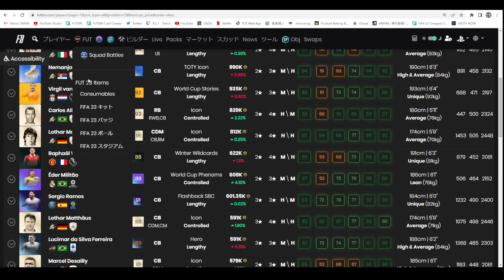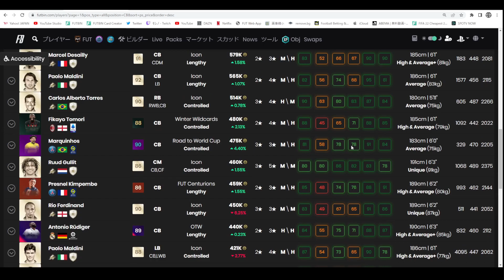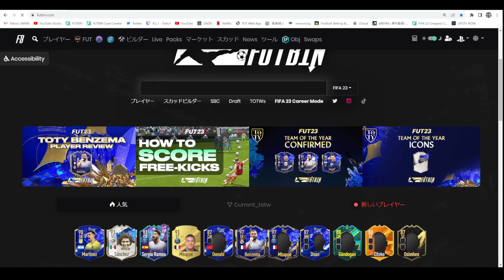【FIFA 23】FB ラモス プレーヤーレビュー